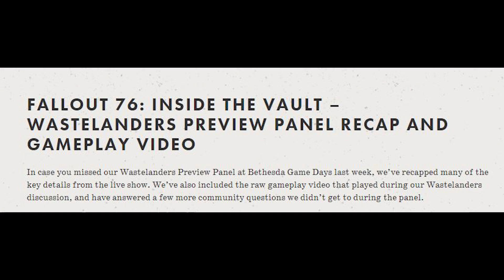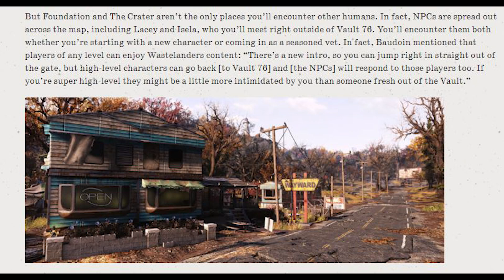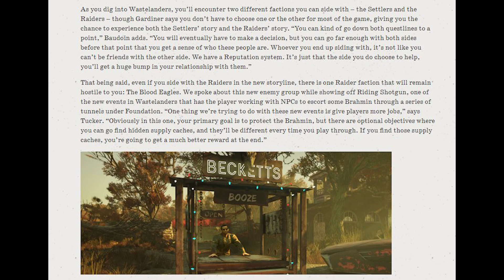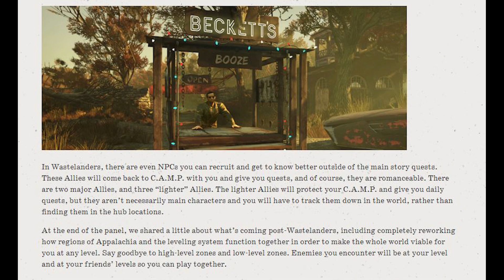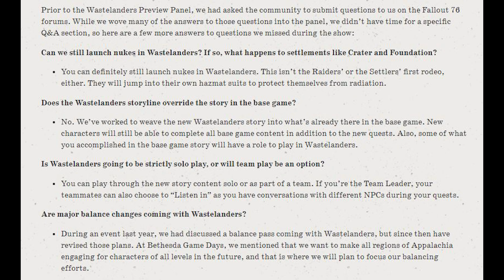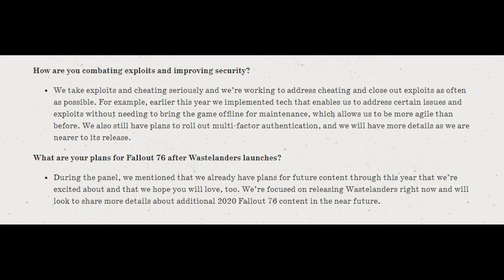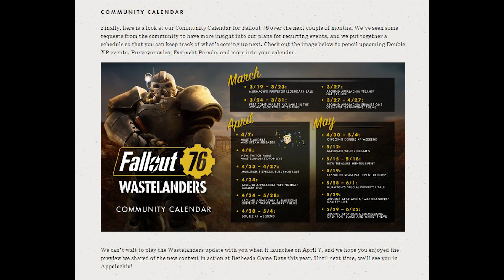Fallout 76 Game Days Recap and Community Calendar.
Here is a link to the game play footage.